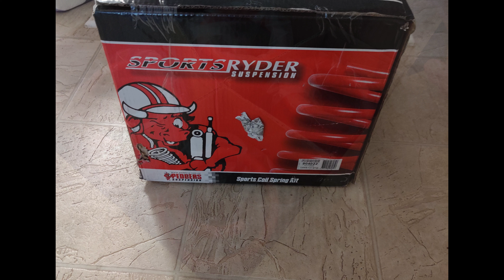Picking up the 2016 Mustang GT Performance Pack (Lowering Spring Install)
Today we dropped the car off to get lowering springs installed. I just slapped the gopro in the wife's truck and got a nice little cruise back home.